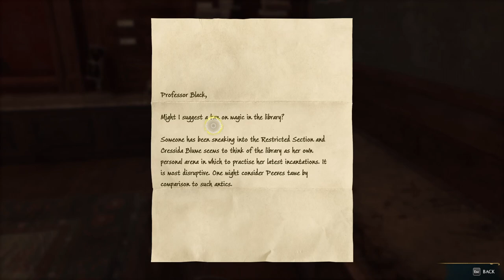Secret Library room and Prof. Mirabel in Hogwarts Legacy Gryffindor Let's Play S01E05.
In Hogwarts Legacy Experience the wizarding world in an unexplored era to uncover a hidden truth from its past. Battle against trolls, Dark Wizards, goblins, and more as you face a dangerous villain threatening the fate of the wizarding world.